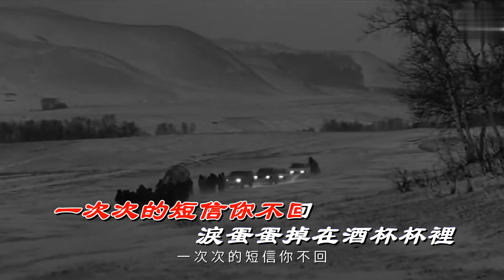馬美如~~淚蛋蛋掉在酒杯杯裡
淚蛋蛋掉在酒杯杯裡
馬美如
詞: 曹軍民
曲: 李先鋒

酒瓶瓶高來 酒杯杯低
這輩子咋就愛上個你
一次次的短信你不回

酒瓶瓶倒來 酒杯杯碎
前半夜喝酒我後半夜醉
夢見那哥哥你親我的嘴
抱著那枕頭我當成個你

噢 我的親親呀
親個蛋蛋小親親呀
我咋想得這麼美
我咋活得這麼累

哎嗨吆哈

噢 我的親親呀
我咋想得這麼美
我咋活得這麼累

噢 我的親親呀
我咋想得這麼美
我咋活得這麼累

我咋想得這麼美
我咋活得這麼累